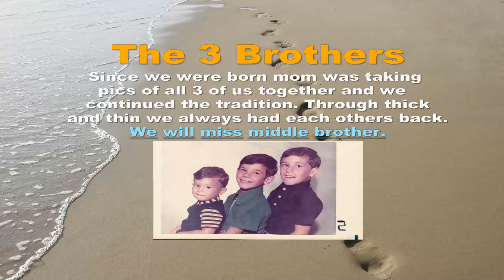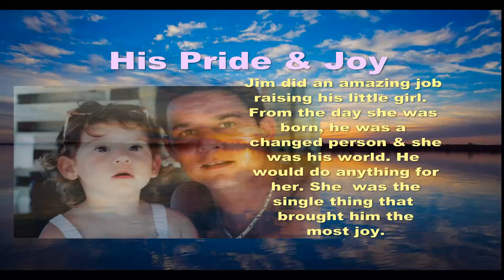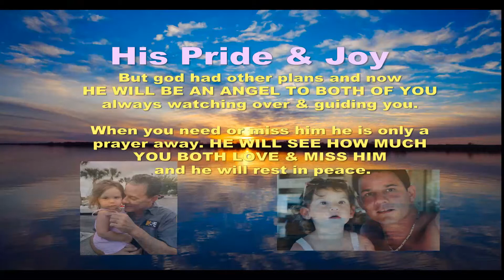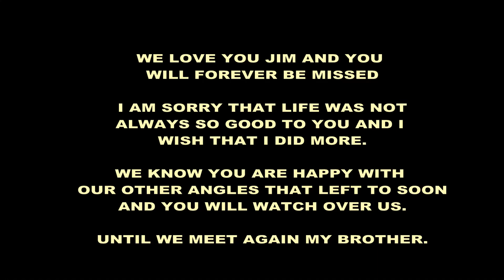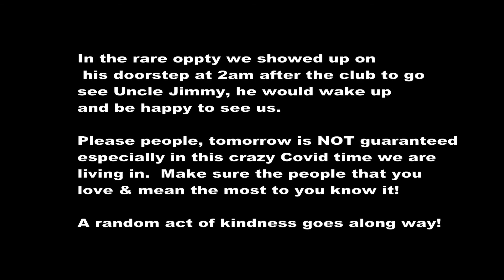In Loving Memory of my Brother James who Passed of Covid August 30 2021